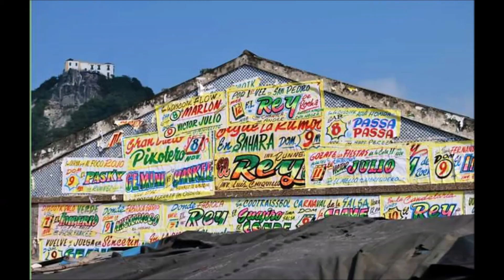MI MAMBO SONO FROM GILBERTO Y SU SEXTETO SALSA BONFANTE